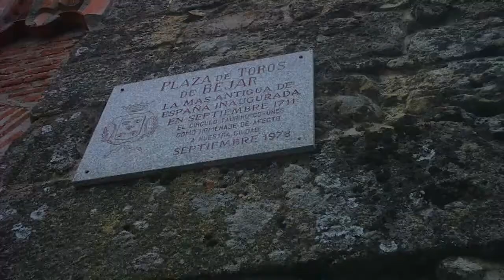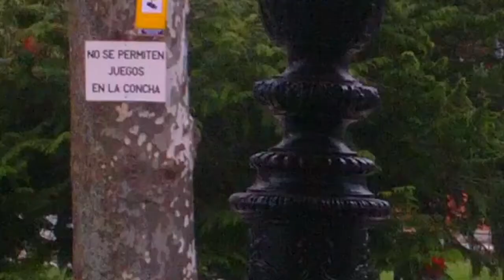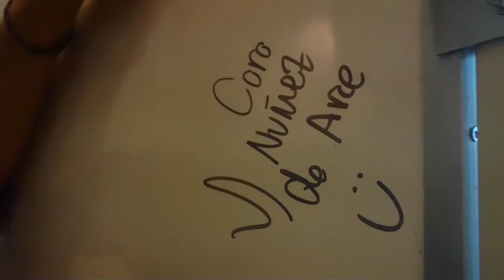Concierto en Bejar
El día 21 de marzo de 2015, el coro Núñez de Arce se desplazó hasta la localidad de Bejar, provincia de Salamanca, para ofrecer un concierto en el convento de San Francisco. Este vídeo pretende resumir de manera muy breve lo que fue esa jornada, y sobre todo, que sirva de recuerdo de una mas que agradable experiencia.